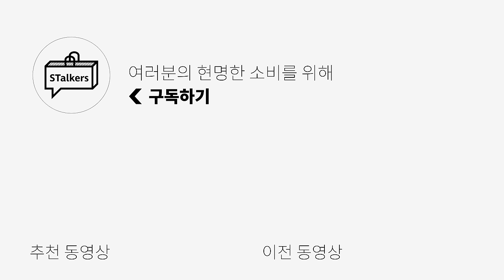진짜 맛있는 애들로만 모아온 가을 아우터 6종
[ 더니트컴퍼니X스토커즈 ] ELBOW PATCH CREWNECK KNIT 입니다!

PRODUCT INFO🌟
1. [벨리에] 네오 시티 플라이트 자켓

2. [비긴202] STAND COLLAR HOODIE JUMPER
*모바일로 접속하셔야 최저가로 구매 가능합니다*

3. [쿠어] 왁스드 코튼 워싱 데크 봄버

4. [엘무드] 에펠 헤링본 블루종 자켓

5. [르마드] 헤링턴 울 블루종

6. [포커페이스] WASHED MOLESKIN MA-1

0:00 오프닝
0:26 [1] 스토커즈 팀원도 구매한 아우터?
1:27 [1] 사이즈비교
1:37 [2] 요즘 땡기는 디테일 좋은 숏코트
2:42 [2] 사이즈비교
2:50 [3] 사진으로 못담는 실물 깡패 아우터!!
3:53 [3] 사이즈비교
4:02 [4] 깔끔한데 유니크까지?! 이건 못참지
5:12 [4] 사이즈비교
5:21 [5] 평범한건 싫어!! 우아하고 부내나는 아우터로 가즈아~
6:19 [5] 사이즈비교
6:28 [6] 키미 취향저격 빈티지한 워크웨어 아우터!
7:35 [6] 사이즈비교
7:44 엔딩